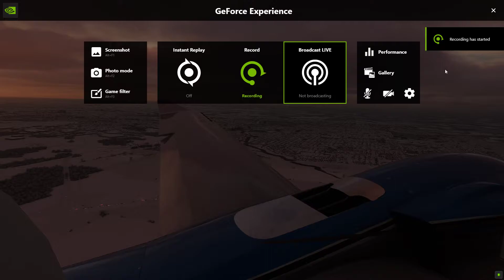Landing at a Snowy Winnipeg James Armstrong Richardson International Airport.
Winnipeg James Armstrong Richardson International Airport (commonly known as Winnipeg International Airport or Winnipeg Airport) (IATA: YWG, ICAO: CYWG) is a Transport Canada[6] designated international airport located in Winnipeg, Manitoba, Canada. It is the seventh busiest airport in Canada by passenger traffic, serving 4,484,343 passengers in 2018,[5] and the 11th busiest airport by aircraft movements.[4] It is a hub for passenger airlines Calm Air, Perimeter Airlines, Flair Airlines, and cargo airline Cargojet. It is also a focus city for WestJet. The airport is co-located with Canadian Forces Base Winnipeg.

An important transportation hub for the province of Manitoba, Winnipeg International Airport is the only commercial international airport within the province as the other airports of entry serve domestic flights and general aviation only.[2] The airport is operated by Winnipeg Airports Authority as part of Transport Canada's National Airports System[7] and is one of eight Canadian airports that has U.S. Border Pre-clearance facilities.

Winnipeg's distance to other major population centres[8] makes Winnipeg International Airport the primary airport for a large area including parts of neighbouring provinces and territories (Saskatchewan, Nunavut, etc.).[9] Daily non-stop flights are operated from Winnipeg International Airport to destinations across Canada as well as to the United States, Mexico, and the Caribbean. In addition, regularly scheduled flights to numerous small remote communities in Northern Manitoba, Northwestern Ontario, and Nunavut, are also served from the airport.[10]